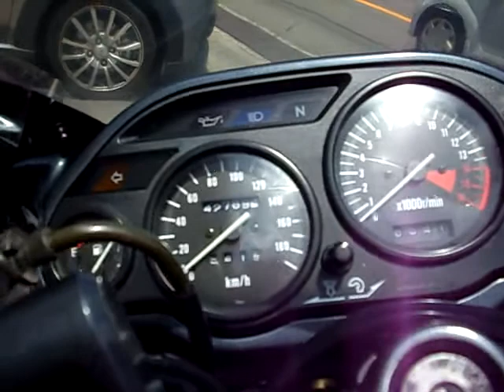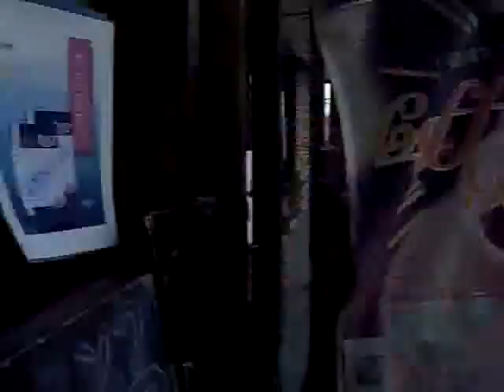Love Love カワサキ・ZZR400 ZX400K Kawasaki ZZR600